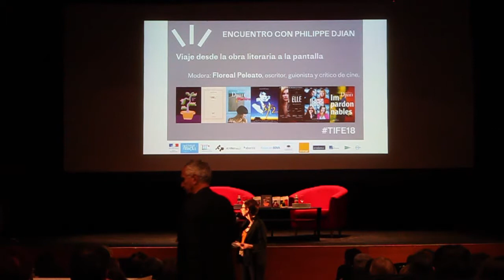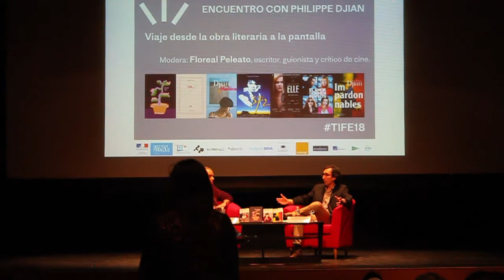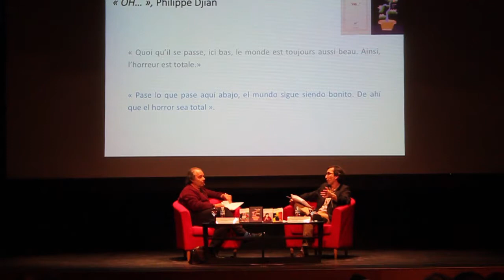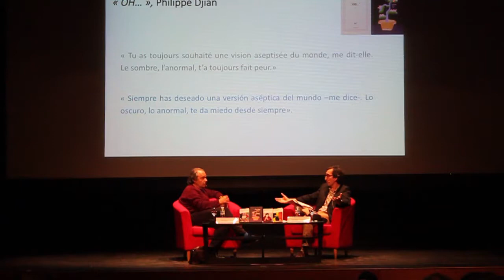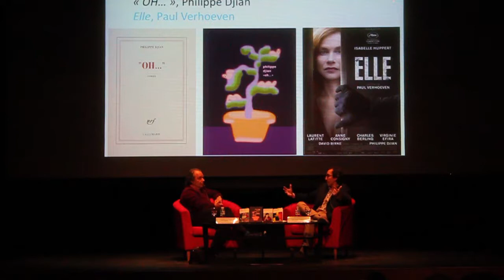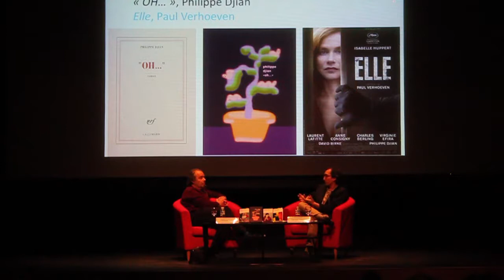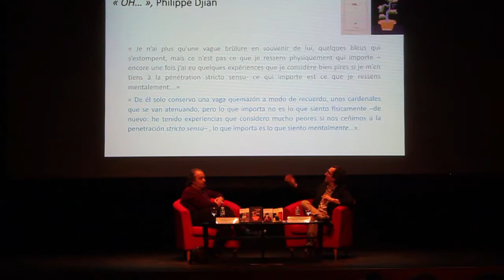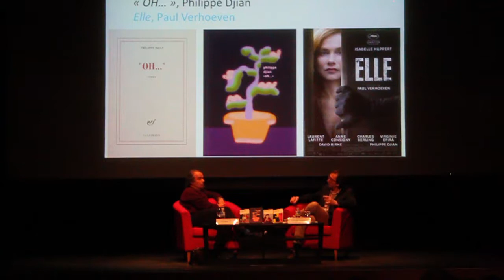Conferencia "Viaje de la obra literaria al cine" a cargo de Philippe Djian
20/04/2018 en el Institut français de Madrid.